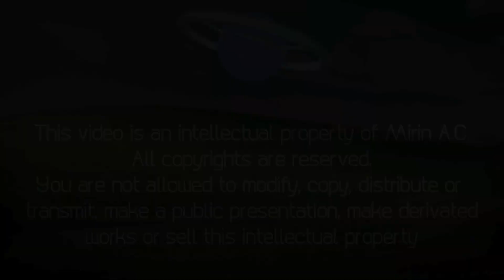Sunhills Valley - Clausura 2017 "Orquesta SHV"